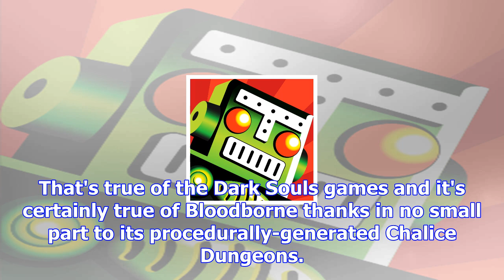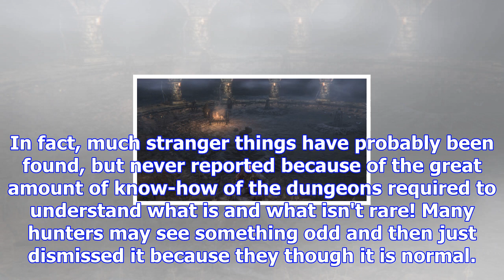It took years but bloodborne players finally found this rare chalice dungeon enemy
The hunt never endsIt shouldn't come as a surprise that folks are still putting in work to suss out ...